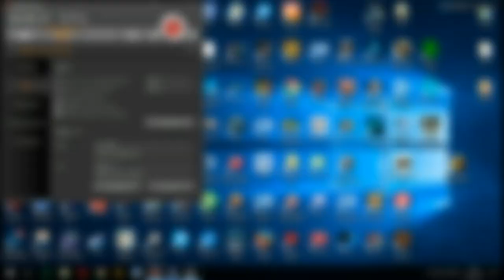S.K.I.L.L. Special Force 2 #2 SiberianWolves vs LustTropfen'LT [18+]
HAVE FUN & KILL EVERYONE!
И снова наш клан вышел на тропу войны: в этот раз против опытных парней. Как думаете, кто победил?